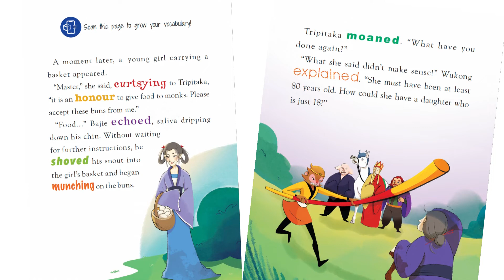Journey to the West: Perils on Earth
Journey to the West book 2: Perils on Earth is here with a blast! Join Tripitaka, Sun Wukong, Zhu Bajie and many other friends on a great adventure!

Watch as Tripitaka faces a lot of problems and overcomes them, one step at a time. Be inspired by Zhu Bajie, who has many weaknesses and tries very hard to cope with them.

Join us for this adventure now!